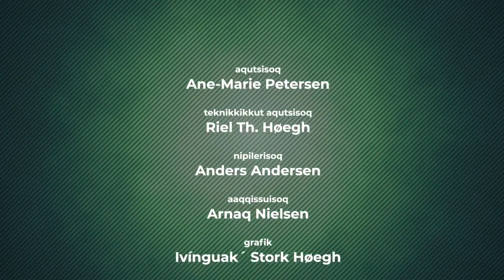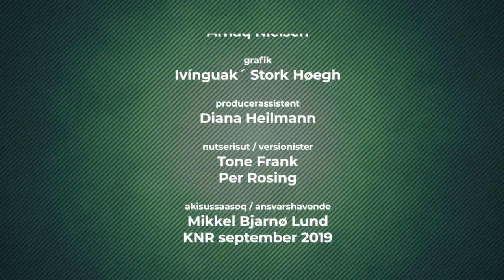Oqalliffik, KNR 25.09.2019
Meeqqat sakkortuumik nalaataqarsimatillugit PTSD-eqarnersut misissugarineqartalernissaanut meeqqat illersuisuata ujartorpaa. PTSD suunersoq meeqqallu misissorneqartalernissaat pisariaqarnersoq Oqalliffimmi ilaatigut oqallisigineqassaaq Studiami aqutsisoq Ane- Marie Petersen